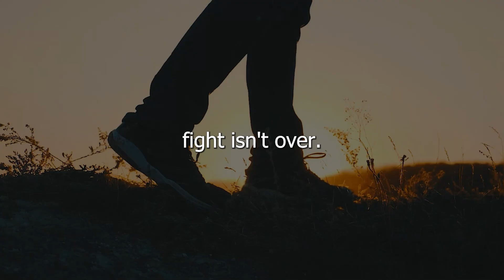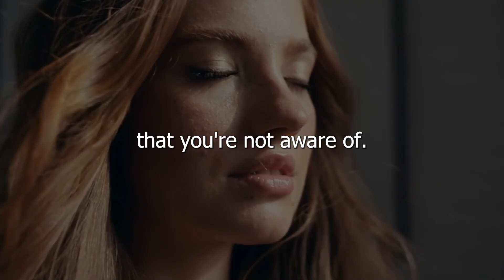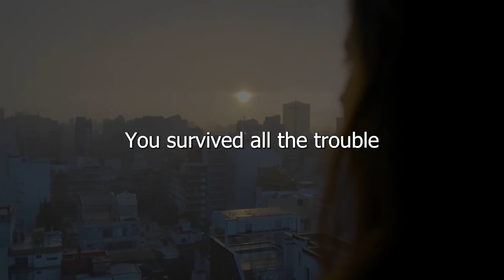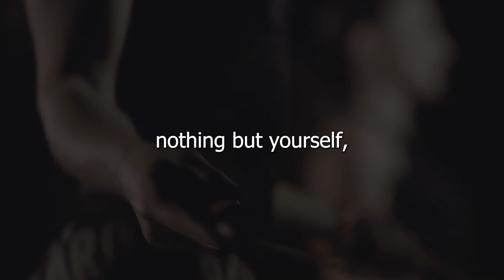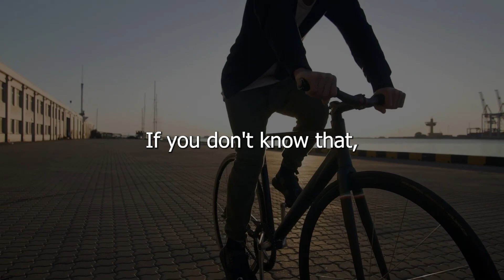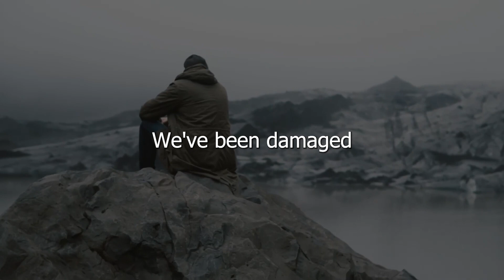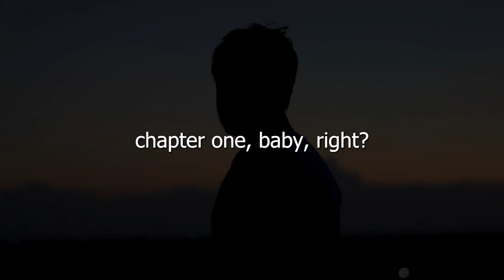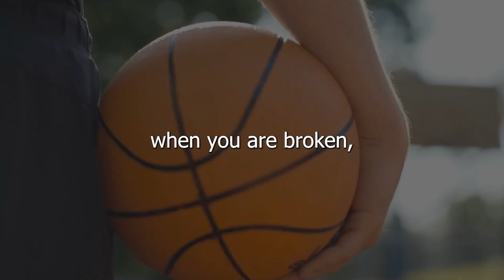WHEN YOU FEEL BROKEN | Motivational Speech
Life is tough but so are you, so don't give up, and you will make it.

Speakers:
David Goggins